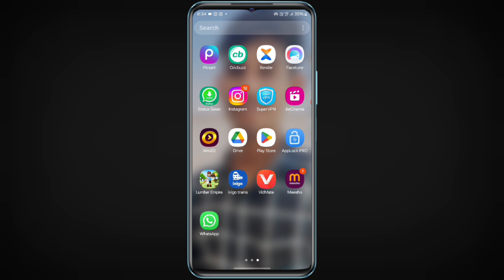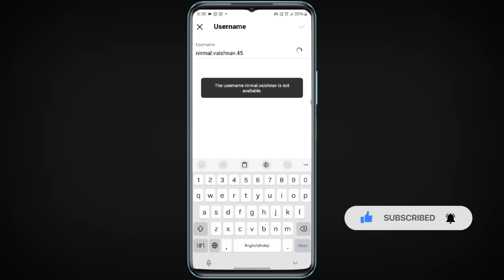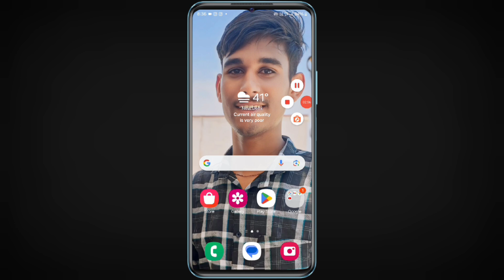Instagram me username kaise change kare | how to change name in instagram | username change 2025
instagram me name change kaise kare
instagram pe name kaise change kare